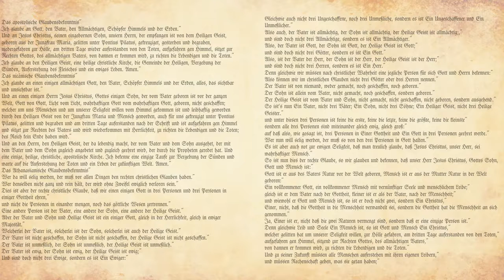Snakes on Fire. Holy Cross Day. Sept. 15, 2019.